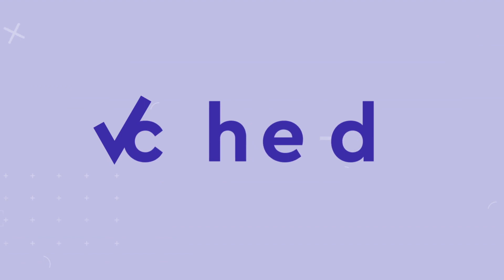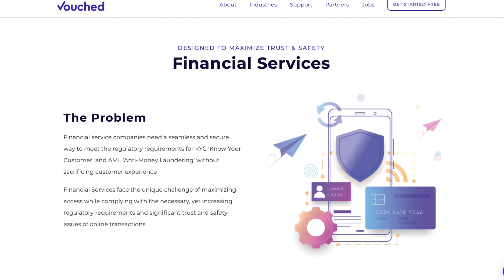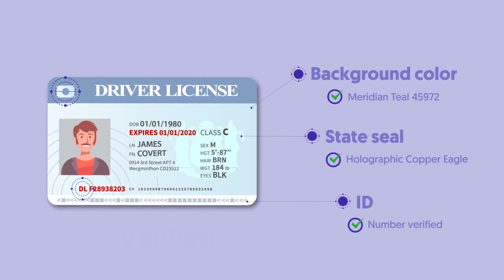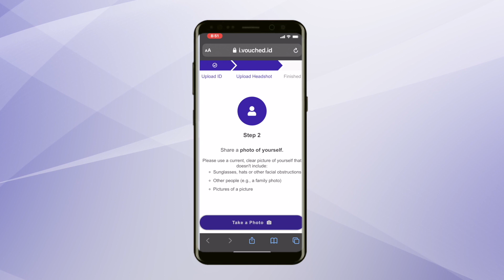AI Identified | John Baird of Vouched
Whether you’re taking out a loan, receiving healthcare, or even purchasing wine, verifying identities is necessary to prevent fraud and protect consumers.

But as more and more of these transactions occur digitally, it’s become a greater challenge to verify identities with accuracy and security. The opportunities for identities to be stolen and for personal data to be compromised is high.

John Baird set out to solve this problem with Vouched—a company that uses artificial intelligence to verify the identities of customers and contractors with speed, accuracy, and security.

In part one of this edition of UpTech Report, John discusses this technology and the many problems it solves to determine that you are indeed you.